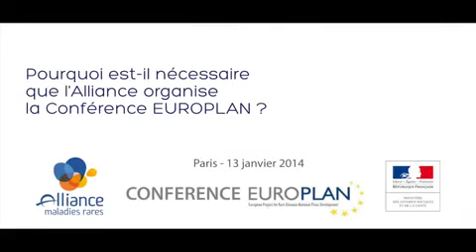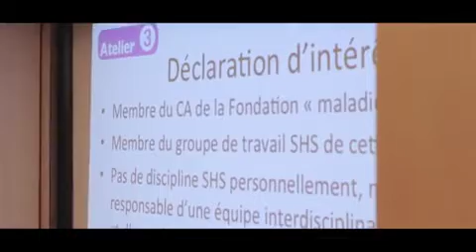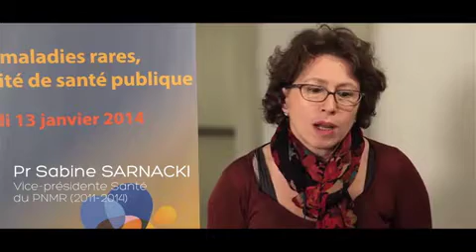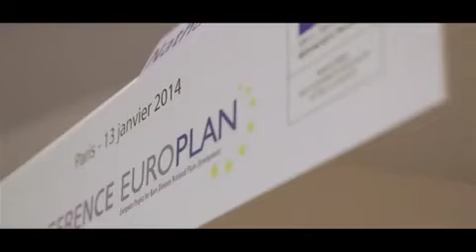Conférence Europlan 13 janvier 2014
Conférence EUROPLAN organisée par l'Alliance Maladies Rares le 13 janvier 2014 au FIAP Jean Monnet.  La Conférence EUROPLAN en France a bénéficié du Haut patronage du Ministère de la Santé.